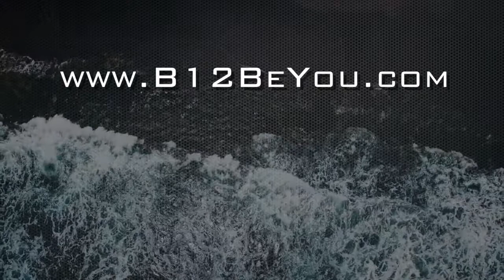SHORT TERM MEMORY | Vitamin B12 Deficiency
How I healed my short term memory loss.  This was my experience.

*** The MOST POWERFUL Vitamin B12 liquid supplement that helped save my life

*** The FIRST B12 SUPPLEMENT I took that stopped my decline and reversed my symptoms

MY GOAL:  to help every single person who comes across this channel recover 100% from their vitamin B12 deficiency (Pernicious Anemia).

I did not have someone experienced with Pernicious Anemia and a vitamin B12 deficiency that I could lean on during my year and a half.

So I want to be that guy for YOU!

PLEASE reach out if you have any questions or comments about Pernicious Anemia or Vitamin B12 deficiencies.